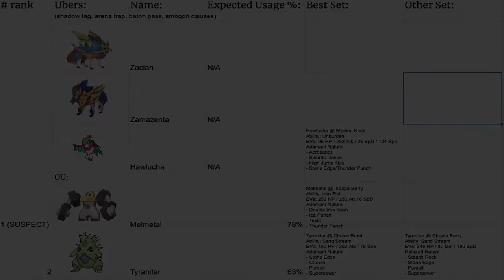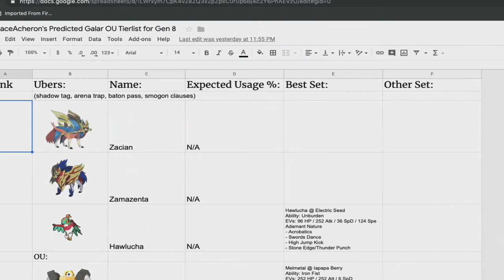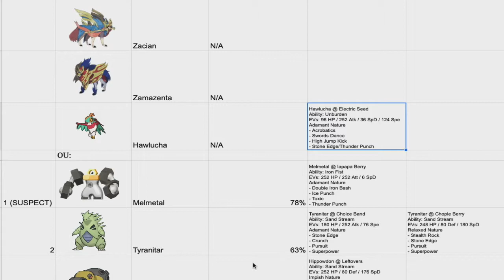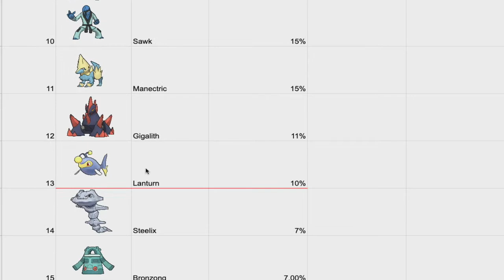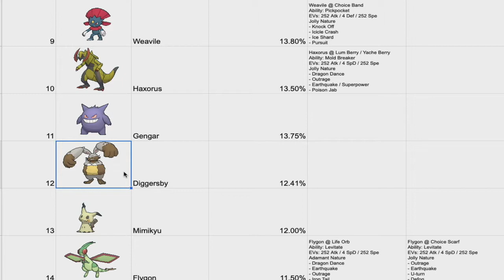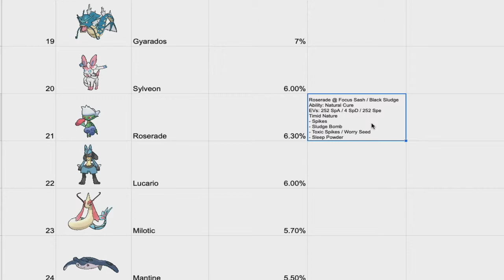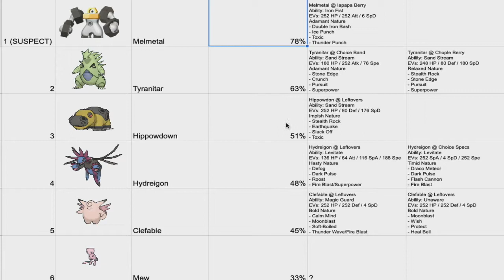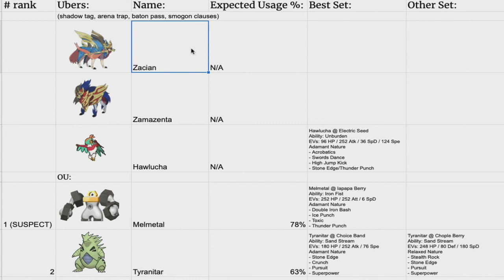What Does Gen 8 "Galar" OU Look Like?? - Version 1.0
I really did not want to make this video.  Trust me...I HATE THIS.

But, Galar OU will be how we start the Generation regardless, so might as well cover it because:

1) People apparently love this kind of material and
2) To show how bad a smaller meta will be for Sw/Sh

Remember, this is NOT the final list, this is just the first version of it.  I'll update it hopefully never.